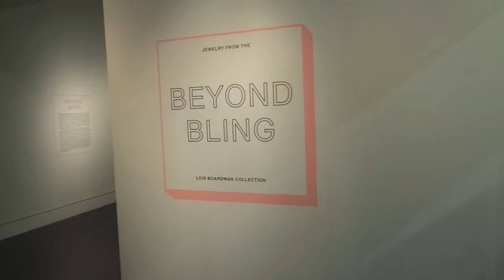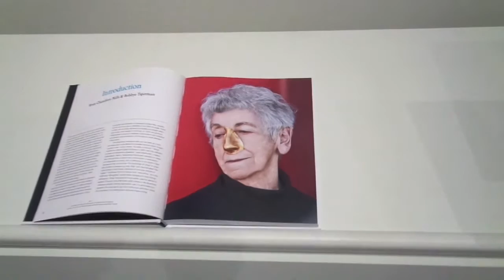beyond bling the lois boardman collection lacma los angeles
ausstellungs video
exhibition video
Schenkung Lois und Bob Boardman
an/to
LACMA - Los Angeles County Museum for Art